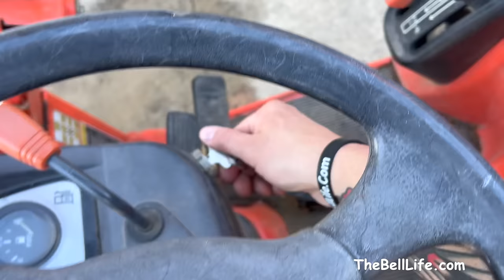The Luckiest Thing That Has Happened To TheBellLife In A Long Time…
Well, we are headed to the gas station to buy a lottery ticket! Heck, already won the lottery the tree didn’t hurt anything!